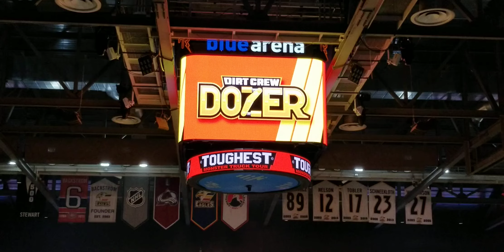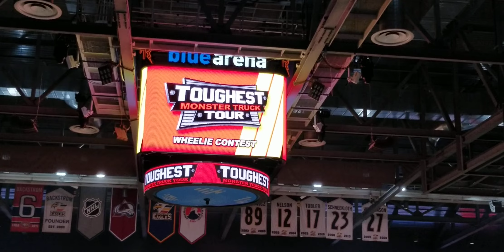Dozer (J. Brown), Wheelies (Loveland, CO 4/13/24 1PM)